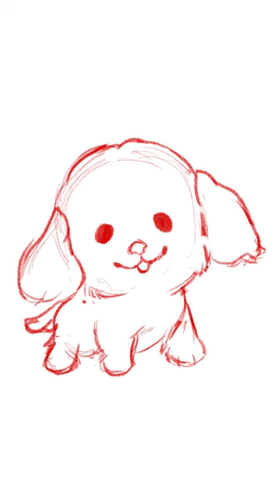How to Draw Cute Golden Retriever Illustration using Procreate on Ipad and Photoshop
Artist draw a cute golden retriever illustration using procreate on ipad and photoshop. Learn quick step by step drawing of a cute and adorable golden retriever illustration with digital drawing and tools.

We used Ipad, procreate and ipad pencil to draw.